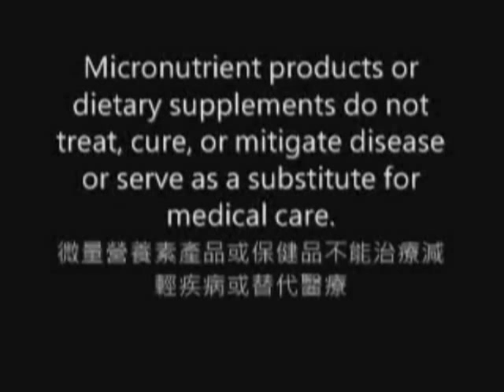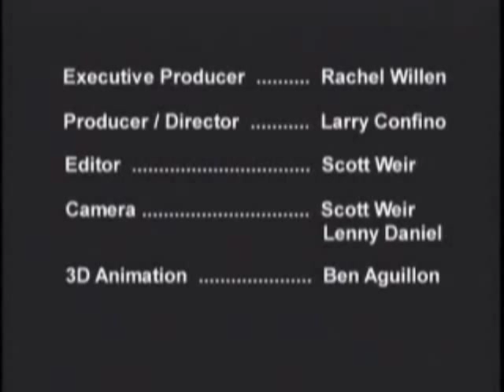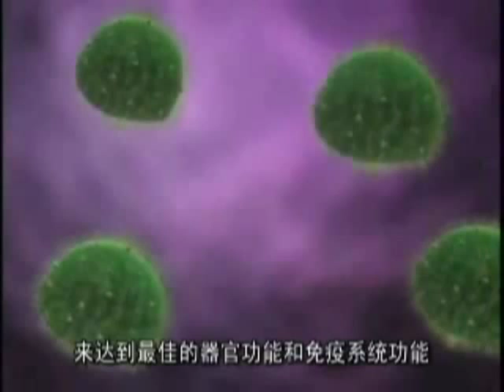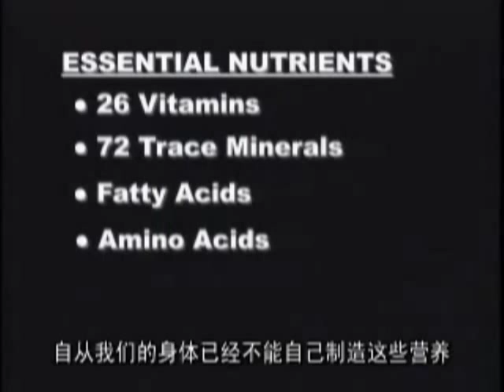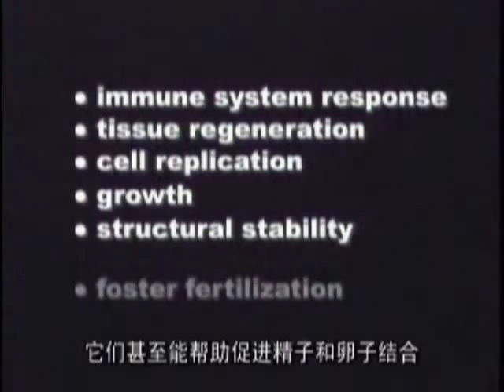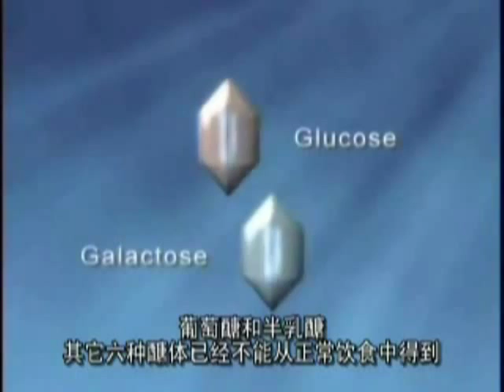醣質營養素2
醣質生物學—即將改變世界的十大革新科技之一
Gluconutrients(glyconutrients);Glycobiology

重點一、近百年來免疫系統最重要的發現就是醣質營養素。科學界跟醫學界一直想找出細胞間如何傳遞訊息進而發揮複雜而又完美的功能—譬如消化系統如何會選擇那些食物要被吸收進入血液中，那些就不要它。或是那些細胞要被攻擊、破壞，那些細胞要被保護、滋養。這些密碼已被解開，研究者宣稱這是醫學史上最重要的發現。它是人類健康、長壽的鑰匙。

醣質營養素是一群植物碳水化合物(單醣類)。宇宙約有200種以上的糖類(碳水化合物)，但只有8種是人體所必需的--Xylose 木膠糖、Fucose 岩藻糖、Galactose 半乳糖 、Glucose 葡萄糖、Mannose 甘露糖、N—acetylglucosamine 乙醯葡萄糖胺 、N—acetyl galaetosamine 乙醯半乳糖胺、N—acetylneuraminic acid 乙醯神經胺酸。

這8種糖類和其他分子像是蛋白質和脂質，形成醣化合物或醣結合體而覆蓋在細胞表面。而醣質營養素是細胞間有效的訊息傳遞及完美功能的發揮所依賴的。

醣質營養素非維他命、礦物質、氨基酸或酵素，而是獨立的一種從植物來的營養補充品。它的配方來自最新生化學的發現，人類的健康維護在於細胞層次，有健康的細胞才有健康的組織，進而才有健康的器官及健康的全身。全身60兆的細胞，個個都需要醣質營養素。不管學者專家或是一般大眾逐漸意識到它們在治療病因及維持健康的重要性。相反地傳統醫學至今無法解釋為何自體免疫疾病、癌症、退化性疾病日益增加？

重點二、醣質營養素將會是上述疾病治療準則的一部份，因為它們是在從根本切人而非只針對病徴。但不要忽略了，近百年的科技發展也述說，另外也需要其他飲食及生活方式來配合才能達到身體整個的健康，這些包括--維他命、礦物質、纖維、純淨及足夠的水、必需脂肪酸、植物醇、必需氨基酸、抗氧化劑及運動，同時要減少壓力及充足的睡眠。

為何我們需要醣質營養素?

1. 現在的飲食，這八種必需醣質營養素常常被遺失掉，大多只含2種就是葡萄糖及半乳糖，兩者是由食物裡面的乳糖分解而來。為何食物會缺乏醣質營養素？　今日所謂新鮮的蔬果常被種植在營養缺乏的土壤中，未熟之前就被採取，毒物污染、照過輻射、人工催化早熟，被庫存多日、多星期或數月之久，煮過、冷凍過、加工精製過、消毒過、基因改造，做成罐頭等等，特別是烹煮、精製遺失的更多。

2. 腸中有益菌也會把多醣類分解成單醣類，但現代人腸內菌叢和先人已大不相同，也沒那麼有效率。

3. 青綠時採收可以被運送到遠地，蔬果也才可被貯存久些，但大部份必需醣質營養素只存在於熟了的樹/籐上，採收後也只能存在蔬果內48小時。大量證據顯示日益增加的現代疾病，都是因為醣質營養素在食物中被流失所導致的。

誰需要醣質營養素?

不管您身體是否有病，都需要它。研究顯示如果身患有自體免疫疾病或退化性疾病，醣質營養素會幫助我們身體呈現無比的能力去修復、痊癒、再生、調節及保護自已。同樣證據顯示，如果我們常都攝取足夠的這八種醣類就可維持健康，不幸的是現代農作方法只留下微量而已。

醣質營養素如何發揮功能?

醣質營養素是糖分子，因此又可被稱為甜的營養素，和蛋白質分子結合成醣蛋白，這個步驟被稱為醣化現象，醣蛋白在人類細胞上擁有許多功能，由於8種必需醣質營養素和各種蛋白質分子各自有不同的排列，因此配成不同的醣蛋白，產生多方的功能：

1. 強力的免疫系統建造者；
2. 自主的免疫調節者--不管是免疫力過強或過低；
3. 減低發炎現象--譬如類風濕性關節炎；
4. 提高體弱者的疾病抵抗力；
5. 增強腦部工作，促進神經系統細胞再生；
6. 增強抗氧化劑消除自由基的能力；
7. 減弱化療副作用及放射療法毒性；
8. 只有外來物或抗原入侵時，才會活化免疫T細胞活性（平常不可活化以免免疫功能錯亂）；
9. 絕佳功能直接供應營養到細胞內；
10. 日常規律地修復組織--增加自體幹細胞的數目；
11. 協助維護骨質密度及肌肉質量；
12. 增加好的膽固醇，降低三酸甘油脂。